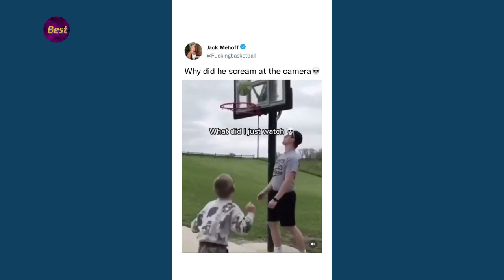YOU LAUGH YOU???. _ Unrepeatable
⚠️⚠️⚠️These videos are funny and you can't stop laughing⚠️⚠️⚠️